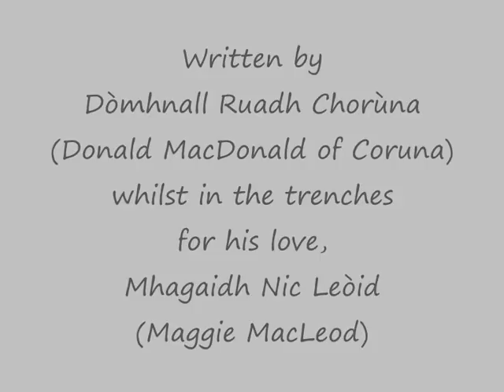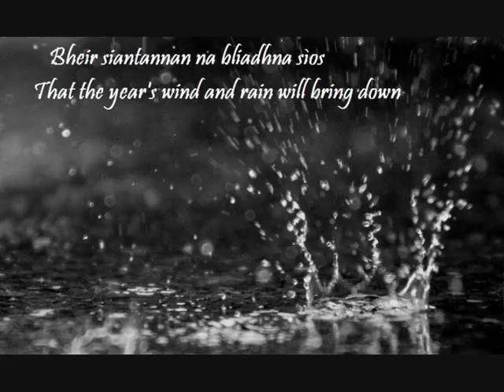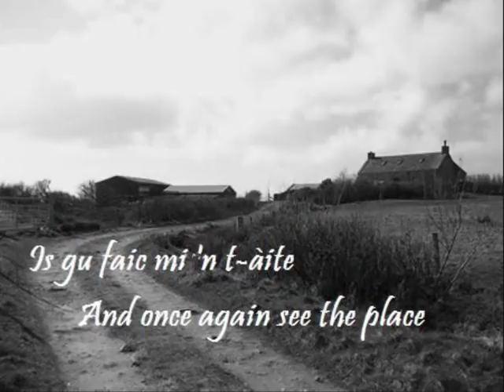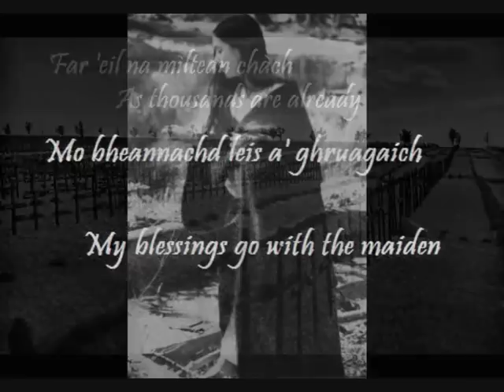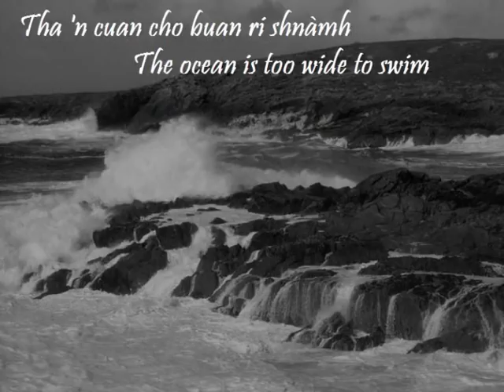An Eala Bhàn - The White Swan by Julie Fowlis (with lyrics)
Song composed by Dòmhnall Ruadh Chorùna (Donald MacDonald of Coruna), a Scottish-Gaelic poet from North Uist, whilst fighting in the battle of the Somme, in the trenches of the Great War, for his love, Mhagaidh Nic Leòid (Maggie MacLeod). As performed by Julie Fowlis from the album Dual, that is very much recommended to lovers of Gaelic song and/or culture.